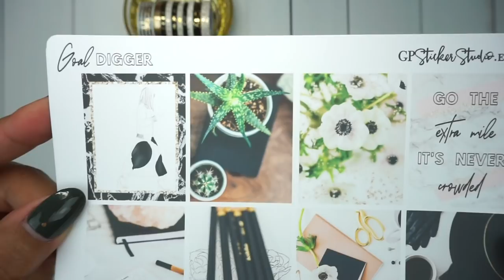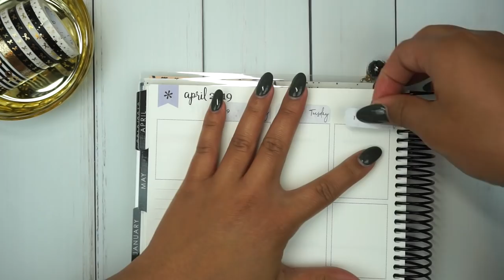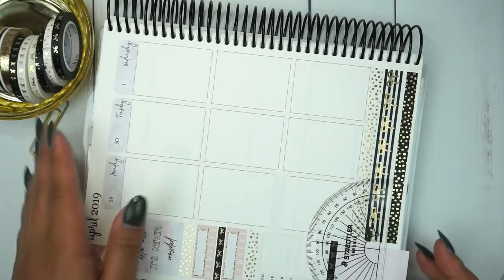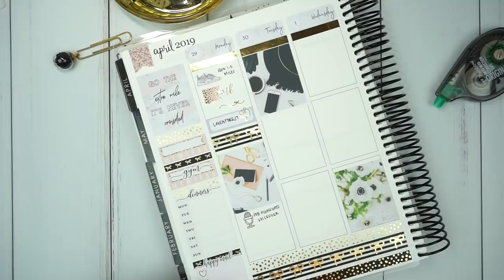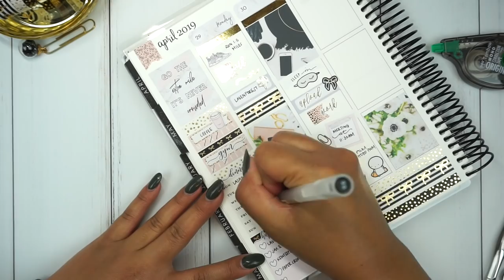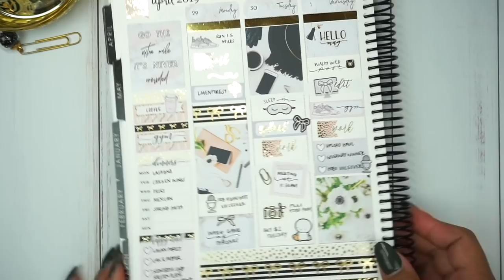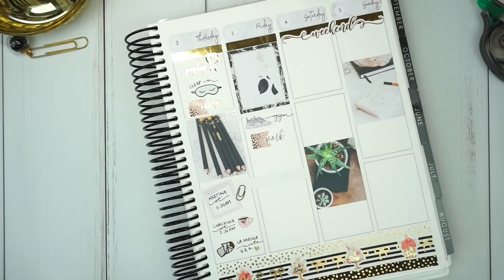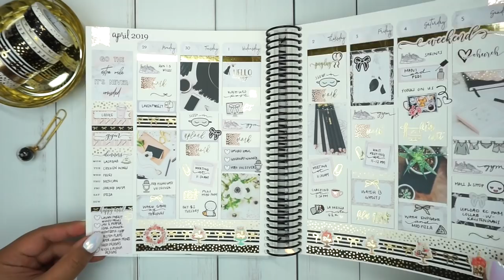Plan with Me feat. GP Sticker Studio | Collab with KristenPlans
Hi, planner friends! Thank you for stopping by, your support means so much to me! ♡

This pwm is a collab with Kristen of KristenPlans! Go check her out and look for her PR codes!

Pens Mentioned:
Muji Gel Ink Ball Point Pen, Black, 0.5mm, Pack of 3